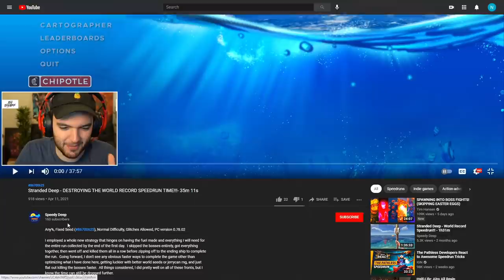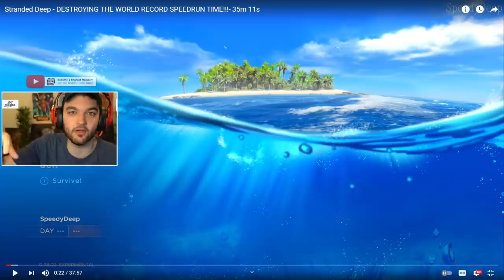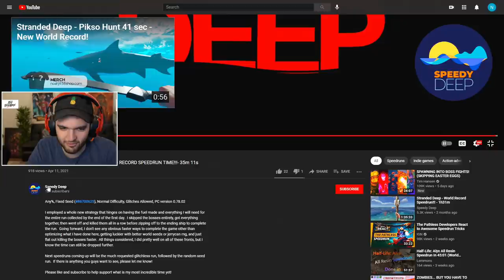WORLD RECORD "STRANDED DEEP" ANY% SPEEDRUN IS INSANITY!!!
SHEEEEEEEEEEEEEEEEEEEEEEEEEEEEEEEESH!

-NoahJ456